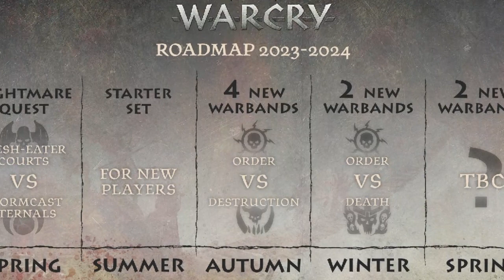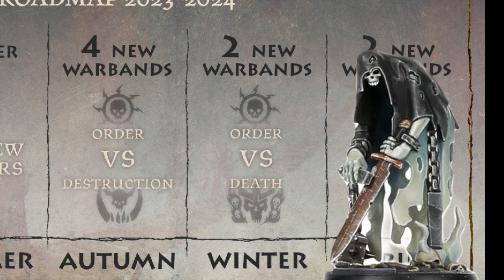Magmadog! New Warcry Warband: Vulkyn Flameseekers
Meet Warcry's newest warband! What they lack in height they make up for in eggs. Eggs and axes.

The Vulkyn Flameseekers hark from the Lothnir Lodge of the Fyreslayers and they're not mad on the big ol' flamey lizard Vulcatrix for killing their father god, they worship Vulcatrix instead. I guess cos it's just proper impressive. Learn what it is that's brought these grouchy flame-haired duardin to the Gnarlwood, when I think they'll arrive and what might be coming next for Warcry as we linger in the Heart of Ghur.